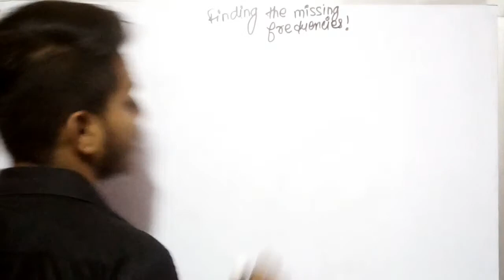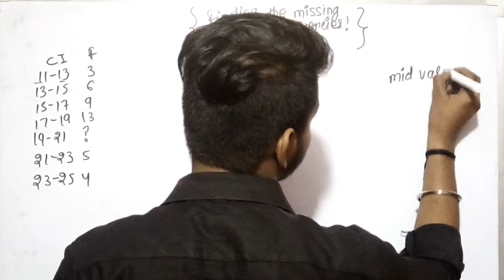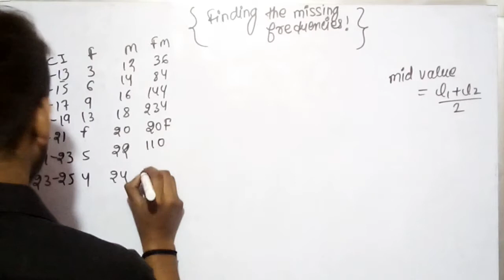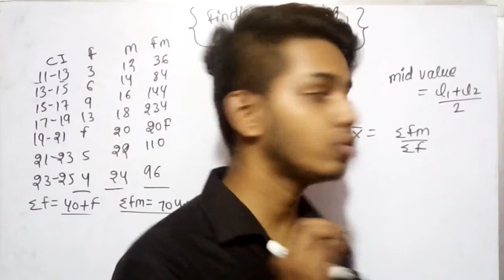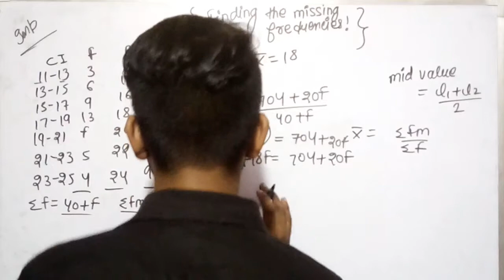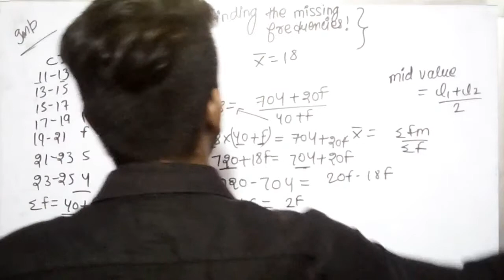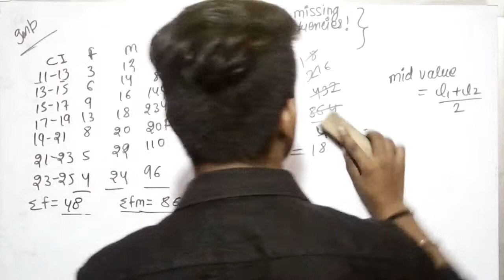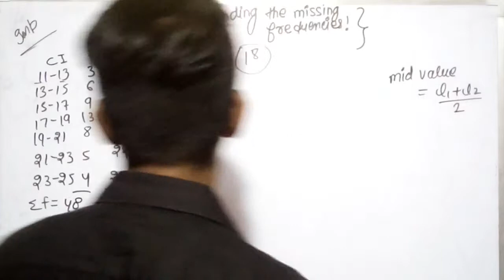Finding Missing frequencies | #2 Measures of central tendency | The Commerce coach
In this video we are going to cover how to find missing frequencies?
You might have seen questions asking to find missing frequency from the data given in which we knew the value of mean.

In this video we are going to cover the best way to find out how to find missing frequencies either one or two missing frequencies.

Special one: "Gratuity Calculation - Income Tax | Taxation | The Commerce coach"